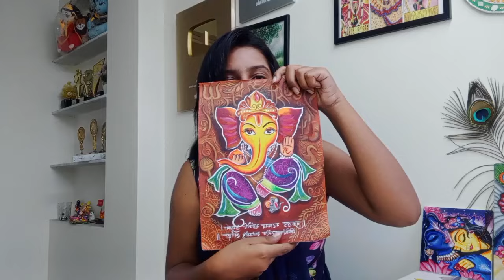How to Improve your Drawing Skills??🤔😍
OIL PASTEL WORKSHOP FROM BASIC TO ADVANCE!!
10 days Oil Pastel workshop by The Arts Cafe!

Fill up the form and complete your payment for registration.

Registration Fee ONLY 999/-🥰

Hurry up!! Limited Seats are available! Waiting to see you in class😍

STARING DATE: 18 May

TIMING: 4:00PM-6:00PM

VENUE: Google Meet App

♦️WORKSHOP DETAILS:

1. No expensive drawing meterials required!

2. Learn besic to advanced colour techniques with affordable and beginner friendly drawing meterials

3. Online class records Available

4. Get Online certificate after successfully completing the workshop(for everyone)

5. REVIEW SESSION...This will be the last day of the workshop in which I will review all artworks and guide you for improvement!

6. You can ask any doubts in WhatsApp group

7. Online Classes in Gmeet App in Hindi Language

Check out the Community Post for more information!🙏🏻